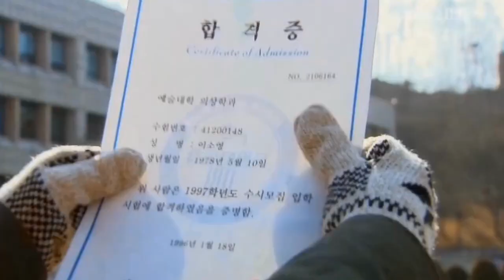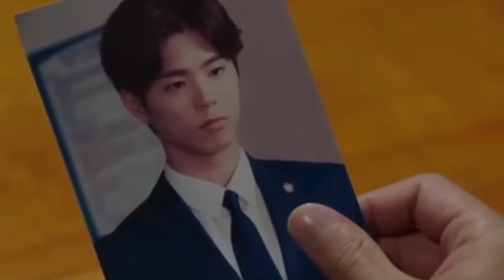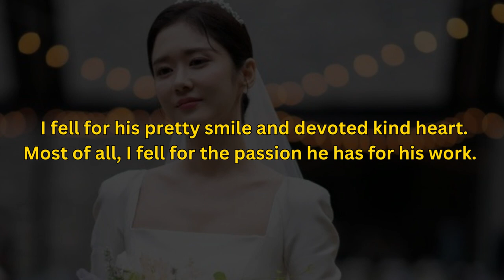The Story of Jang Na-ra / Never Aging Beauty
She used to be so famous in 2002 that there was a phrase called Jang Nara syndrome. After so many years, she is still one of the best actresses in South Korea.